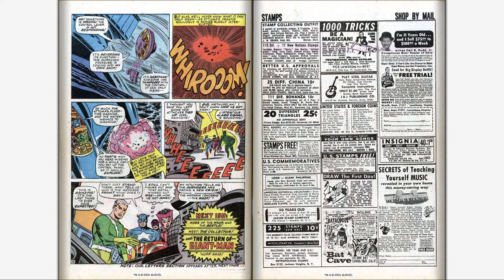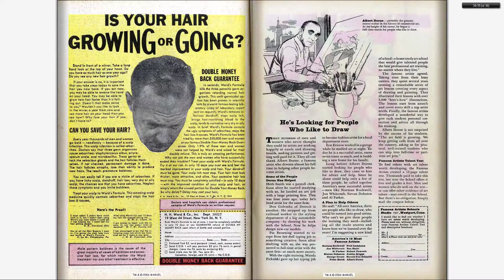196604 Avengers v1 027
196604 Avengers v1 027

The complete Marvel Comics published output for:

April 1966